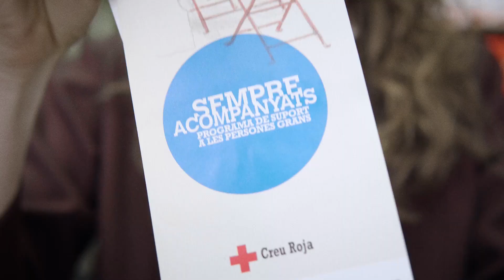Sempre Acompanyats Gi grup1